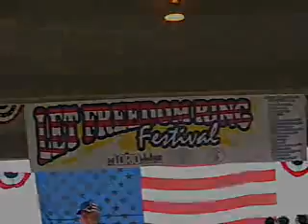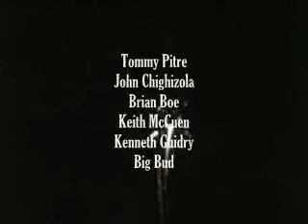Let Freedom Ring Festival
A festival near were I live.